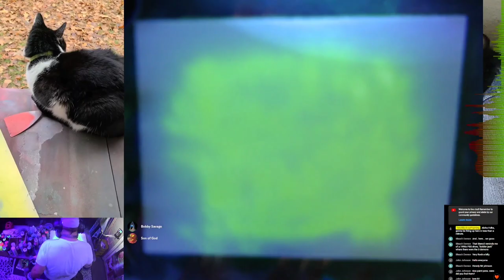Blacklight Friday Time-Lapse No. 14: Psychobilly Freakout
This week I made my favorite stencil to date.  I've been using the Bing AI image generator to help me make stencils.  I've come across some good ones.  I feel like I'm cheating using it, but the results are so cool, I'm just gonna roll with it.

Music from Reverend Horton Heat:

Galaxy 500
from: Lucky 7

Bales Of Cocaine
from : The Full Custom Gospel Sounds Of . . .